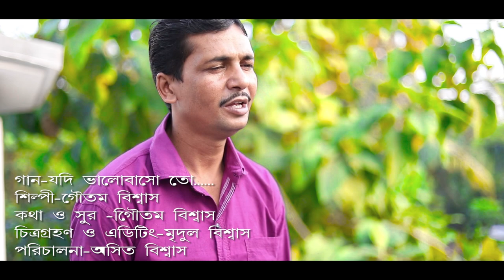যদি ভালোবাস তো || গৌতম বিশ্বাস || Jodi Valobaso Tho || Gautam Biswas || Bangla Folk Song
Song: Jodi Valobaso Tho
Singer:Gautam Biswas
Lyric & Tune: Gautam Biswas
Music Arranger : Shekhar Das

D.O.P: Mrudul Biswaws
Director : Ashit Biswas
Ctegory: Bangla Folk Song